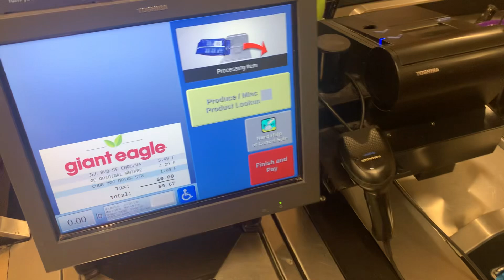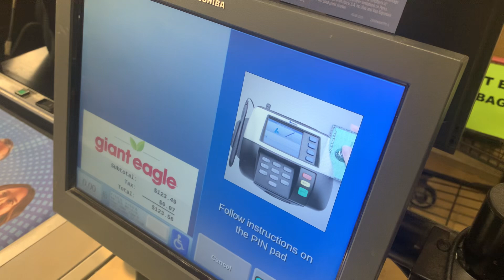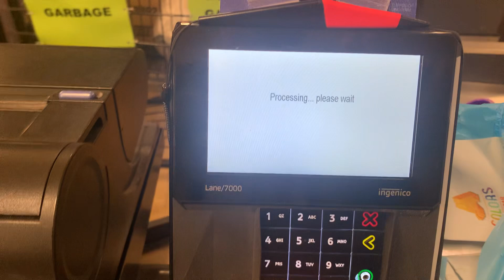Giant Eagle self checkout